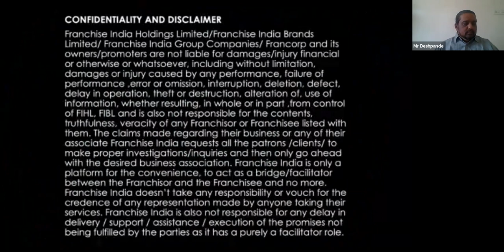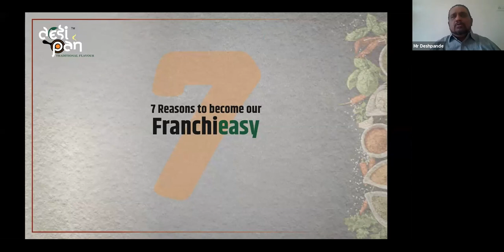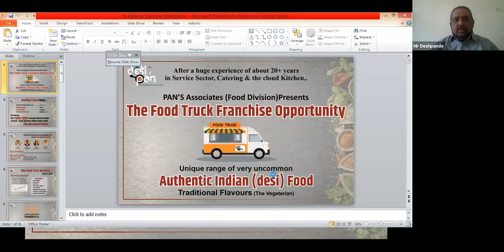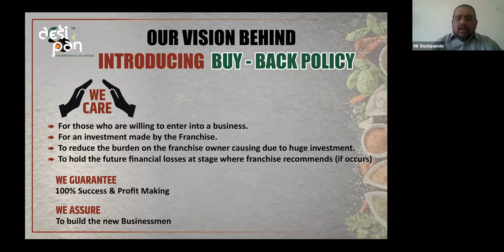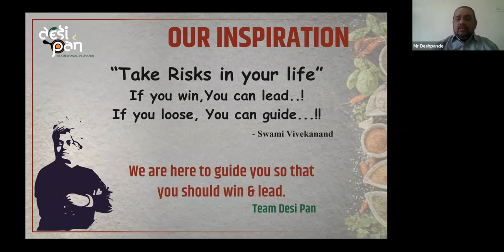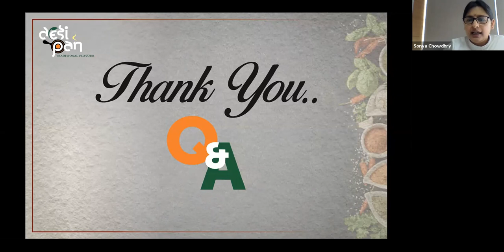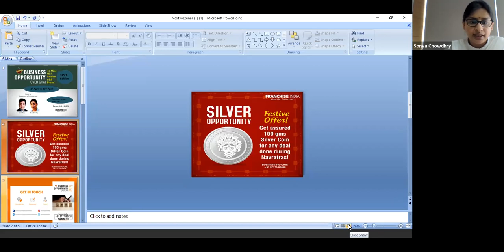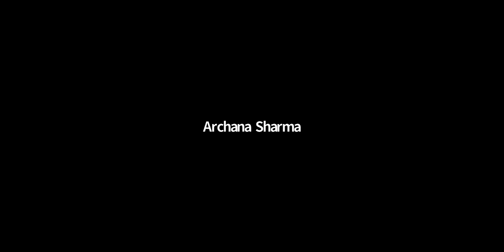Desi Pan| A Unique Range Of Uncommon Authentic Indian Vegetarian Food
Presenting to you the first-ever franchise of India in the food truck business along with a buyback policy.Desi Pan offers a unique range of uncommon authentic Indian vegetarian food and is an ARAI certified & ISO 9001:2008 company.
To its franchisees, it offers :

360° Marketing & sales promotional support
Franchise support mobile app for smoother operations
100% success & profit making guaranteed